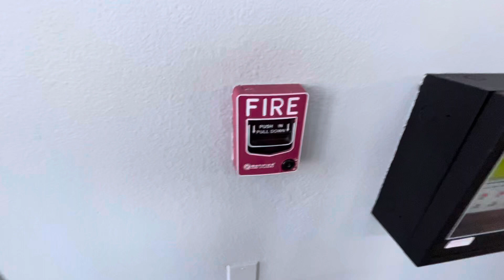Fire Drill in 2nd Period - 8/22/23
Notice I got to pull the alarm with permission